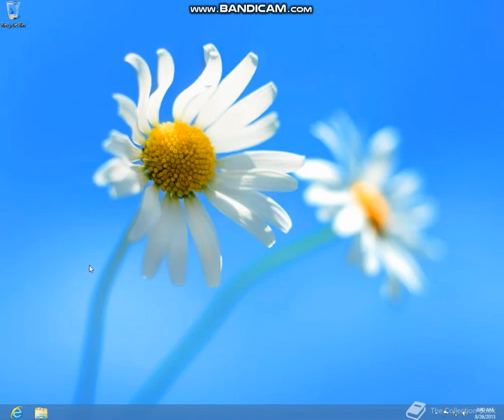maytree os nt: maytree os 8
first version, have new editions...core,  RT, single language, china,  pro, pro with media center, Enterprise,.. or maytree os 7 edition has been removed